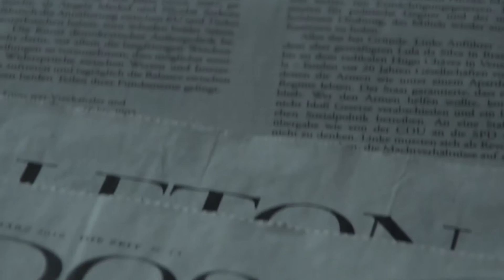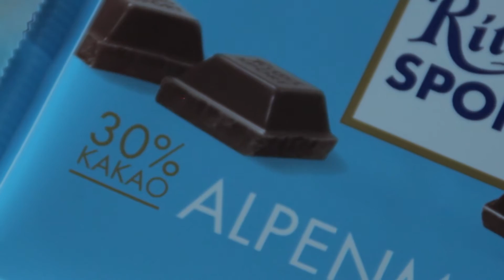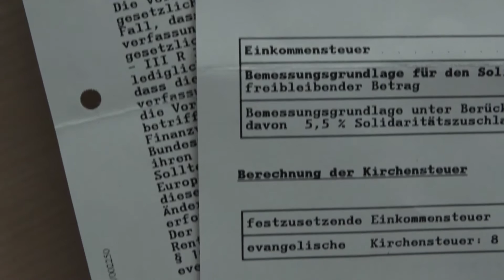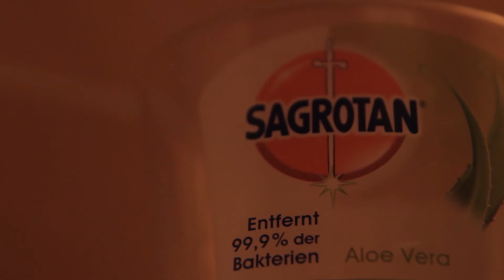dynamis 2016 | Freitagabend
dynamis 2016 - einhundertprozent
Video vom Freitagabend